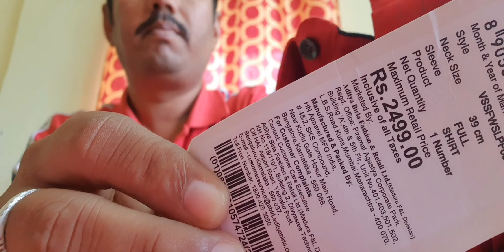20 July 2024